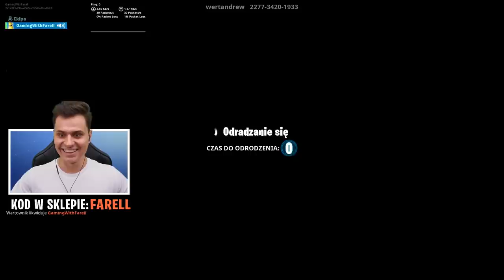⛏️💎 *NOWY TRYB* "MINECRAFT SKYBLOCK" W FORTNITE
Witajcie dzisiaj razem z Yoshim zagramy nowy tryb SKYBLOCK w Fortnite!
Jeżeli doceniasz moją twórczość możesz mnie wesprzeć z kodem "Farell" w sklepie Fortnite! Wszystkim wspierającym dziękuje z całego serca !